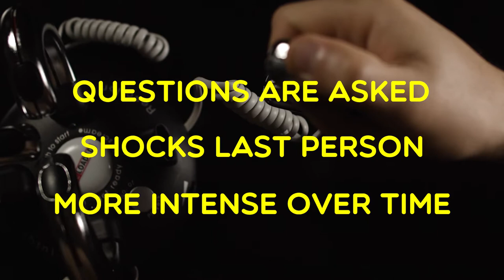Caitie Hurst Can’t Stop Spilling Coffee | ON EDGE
Caitie Hurst talks about her endless coffee spills, favorite cassette tapes, and conspiracy theory documentaries while trying not to get shocked.

Caitie on Spotify: spotify:artist:4PkIQHjtrqEAOaHysiQW0b

Real questions. Shocking answers. Watch as David McCreary and his guests face off during an interview with increasingly intense shocks.
New ON EDGE and Personal Space videos drop every Wednesday!

Thanks to Lightning Reaction for the game.

A River Impact Production; a division of River Radio Ministries